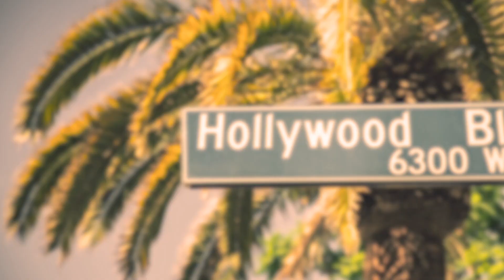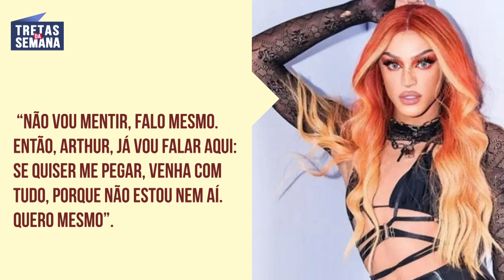OLHA A GAFE! KATE E WILLIAM COMETERAM UMA GAFE LOGO PRA RAINHA ELIZABETH II E MAIS TRETAS DA SEMANA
PABLLO VITTAR EM TRETA COM EX BBB, KATE E WILLIAM RELEMBRANDO UMA TRETA DE PÁSCOA E MUITO MAIS!

E a páscoa, hein? Como é que foi? Foi boa? Como diria meu amigo de Recife: GOSTASSE? Ganharam muito chocolate. Pois eu que não compre não pra ver se não fico sem. Enfim, vida. Falando em páscoa, vamos relembrar uma treta entre Kate, William, um atraso, uma gravidez e a rainha! Vamos falar também sobre Pabllo Vittar protagonizando um bafão na internet, Wil Smith banido do Oscar e muito mais!

O ator Will Smith protagonizou, na última cerimônia do Oscar, toda aquela polêmica do soco que acabou virando até meme, né? Então, depois de de muito ser estudado, pela própria Academia, foi decidido que Will estaria banido do Oscar e de todos os seus eventos por nada mais, nada menos que 10 anos.

Ele não pode comparecer nem virtualmente a qualquer coisa relacionada a premiação. O banimento em si não afeta as futuras indicações ao prêmio que o Will ainda pode receber. Sendo assim, ele tá elegível a indicação, e talvez possa até levar o prêmio novamente, como aconteceu no dia do tapa, mas não vai poder receber a estatueta publicamente.

A academia ainda afirmou que a postura adotada por Will naquela situação é “um comportamento perigoso e inaceitável”. Segundo o Page Six, Will comentou sobre a decisão do Oscar, e com muito respeito disse: “Eu aceito e respeito a decisão da Academia”.

Mas também, não tem muito o que fazer, né? Já aconteceu, ele já pediu desculpas, muita gente entendeu, muita gente repreendeu… Agora já foi…

A drag queen mais famosa do planeta, vulgo Pabllo Vittar, que em números nas redes sociais já ultrapassou a RuPaul, foi convidada pra um programa da MTV, chamado “MTVixe” e um trecho dessa entrevista viralizou na última semana. Lá no programa, a Pabllo contou que ficaria com o ex-BBB Arthur Piccoli. Porém, ela foi um pouco além e ainda disse que o ex-BBB tava dando mole pra ela no direct e que se ele quisesse era só chegar: “Não vou mentir, falo mesmo. Então, Arthur, já vou falar aqui: se quiser me pegar, venha com tudo, porque não estou nem aí. Quero mesmo”.

Siga também nossa fanpage no Facebook. Custa nada e é de graça.